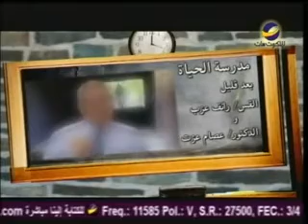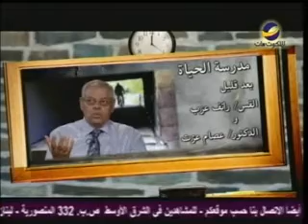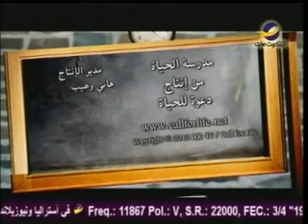" في حضرة ملك الملوك" مع ق"رائف عزب" (حلقة 61)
اكتشف البركات التي يستمتع بها المؤمن في الحضرة الإلهية وذلك مع القس/ رائف عزب في مدرسة الحياة